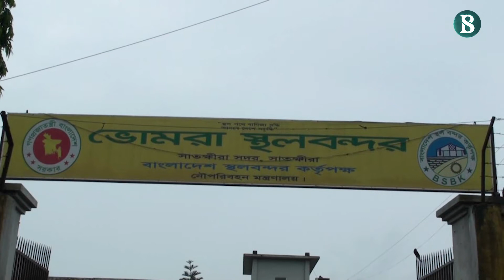ভোমরা স্থল বন্দরে রাজস্ব ঘটতি ৩৯৩ কোটি টাকা || দ্য বিজনেস স্ট্যান্ডার্ড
করোনায় স্বাভাবিক গতি হারিয়েছে সাতক্ষীরার ভোমরা স্থলবন্দর। পণ্য বাহী ট্রাক
চলাচল কয়ায় কমেছে আমদানি-রপ্তানিও। এতে বড় ধরনের রাজস্ব ঘাটতি দেখা
দিয়েছে।